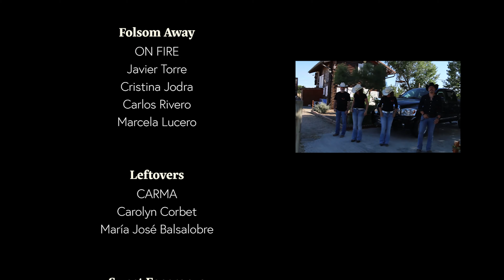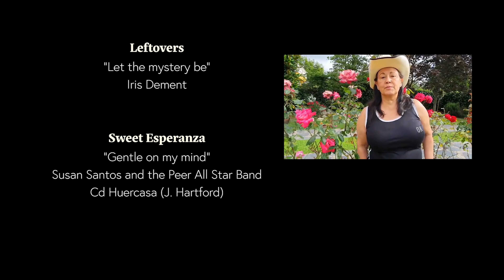Huercasa Country Festival 2020 - Gracias a todo el personal de Huercasa - Riaza - Country & Western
Con todo nuestro amor, para todo el personal de Huercasa...¡pronto volveremos a bailar juntos amigos!